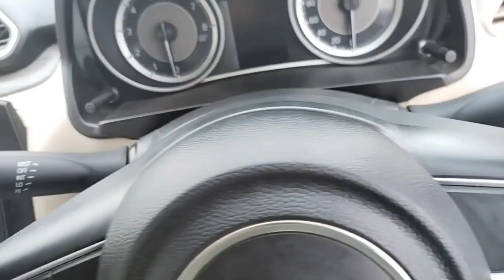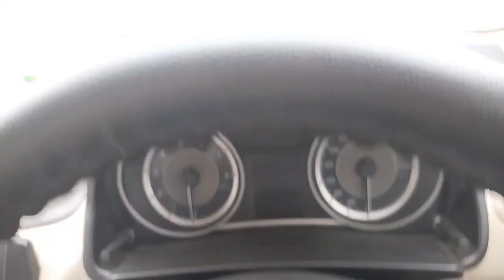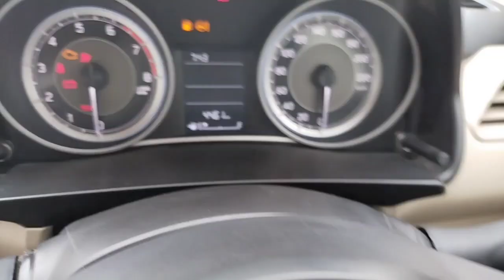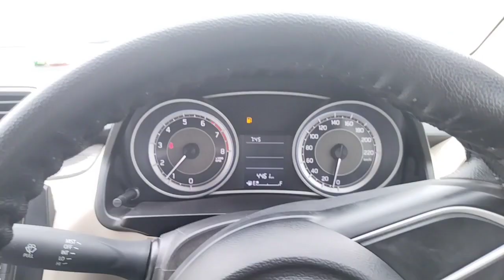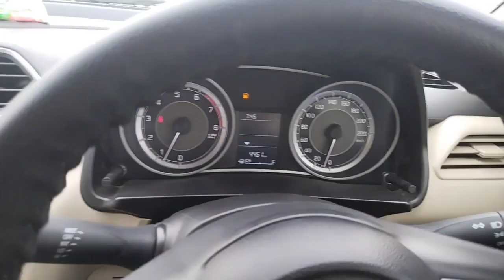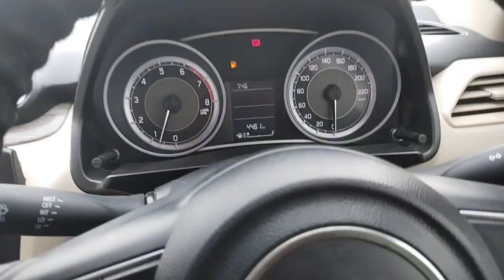कार चलाना इतना आसान है || सोचा नहीं था , Learn easily car driving PART - 1 | CAR chalana shikhiye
watch in this video ( @steammagnet1729 )
कार चालान इतना आसान है,, सोचा हीं नहीं था,
( How to drive a car in hindi ) PART - 1
Learn car driving ,
मित्रो  Maine iss video mein aapko car  ko kiss तरह से ड्राइव किया जाता हैं इसके बारे बताया हैं।
About uploader,

    I am Arun from prayagraj currently I owing a dzire vxi 2021

Thanks 😊👍